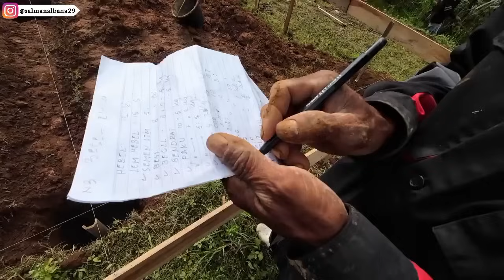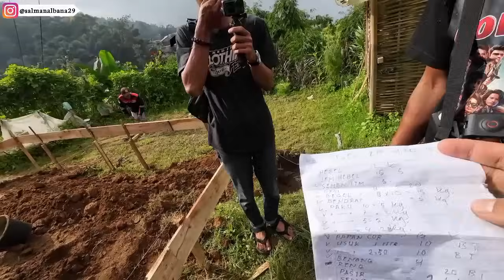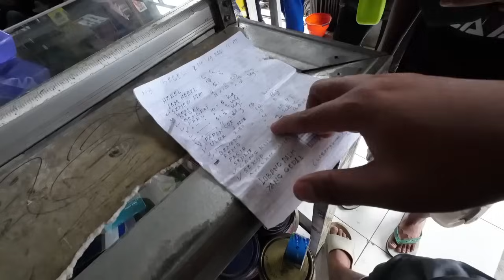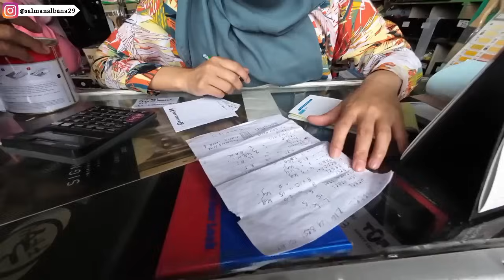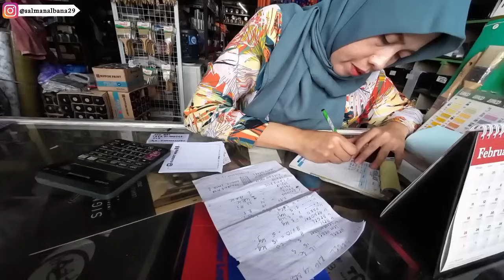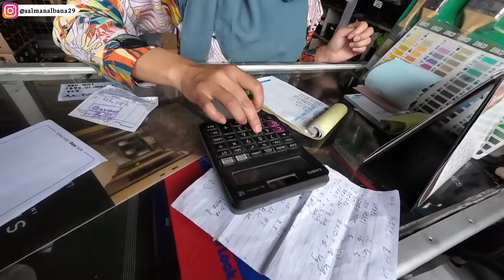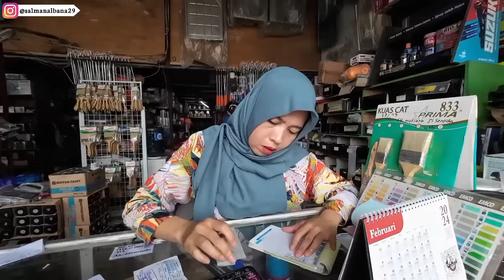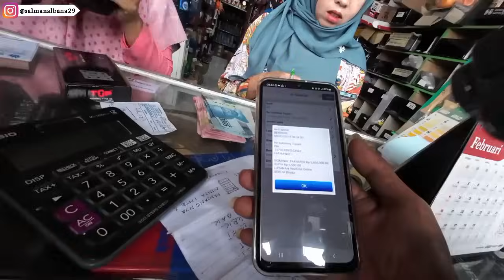PEMBELIAN BAHAN MATERIAL KE 2..!!!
GIMANA NICH KABAR TEMEN-TEMEN SEMOGA KABAR KALIAN DALAM KEADAAN SEHAT SEHAT SELALU AAMIIN 🤲☺️
KISAH SEORANG IBU YANG MERAWAT 3 ANAKNYA, MENCARI NAFKAH SEORANG DIRI
TERUSANLAH MENEBARKAN KEBAIKAN
JIKA BERUNTUNG
KAMU AKAN MENEMUKAN ORANG BAIK
JIKA TIDAK
KAMU AKAN DI TEMUKAN ORANG BAIK
AMBIL SISI POSITIF NYA BUANG SISI NEGATIF NYA TAYANGAN INI TIDAK ADA UNSUR MENYINGUNG ATAU MENYOMBONGKAN DIRI JADIKAN SETIAP TAYANGAN SAYA SEBUAH PELAJARAN BARU UNTUK KITA SEMUA
- ANDA JUGA BISA IKUT BERBAGI
"" UNTUK AKOMODASI/
"" UNTUK ORANG YANG MEMBUTUHKAN
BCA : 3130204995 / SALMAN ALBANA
INFO KETERANGAN ..!!!
TOLONG DI BERITAHUKAN UNTUK APA & DAN UNTUK SIAPA 🙏☺️
🔽 BISA DM INSTAGRAM 🔽